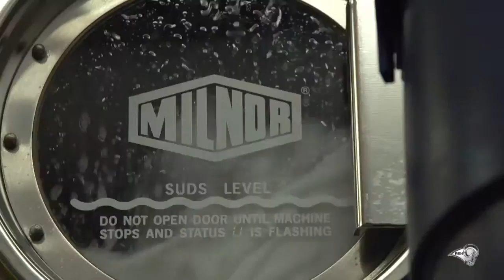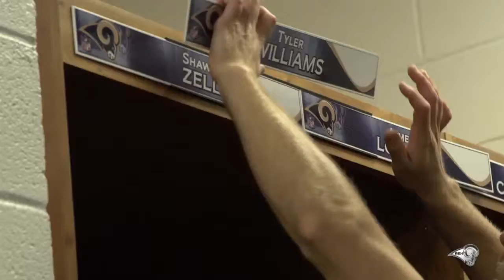EMMY 2015 | Cat. 39 SPORTS - DAILY/WEEKLY PROGAM | ST. LOUIS RAMS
Entry winners: Glenn Connelly, Sandarvis Duffie, Zach Dudka, Chris Slepokura, Cory Befort